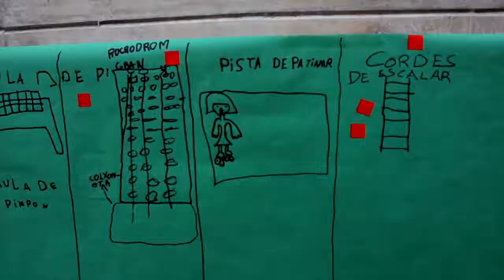Per una rambla del Raval més veïnal i quotidiana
El veïnat, amb l'impuls del Pla de barris, té l'objectiu de dur a terme micro-intervencions per potenciar els usos veïnals i la vida quotidiana de la rambla del Raval i els seus entorns, les places de Vázquez Montalban i de Salvador Seguí.